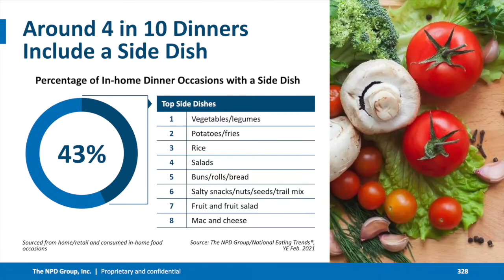Meal-by-Meal View of Eating Patterns in America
To uncover long-term trends with staying power, we’re providing a meal-by-meal view of U.S. consumers’ changing habits. See the new appliances they’ve acquired and the top foods and beverages consumed in the home to understand what’s to come as lifestyles normalize. Take a look at how U.S. consumers are cooking and eating at home, meal by meal.